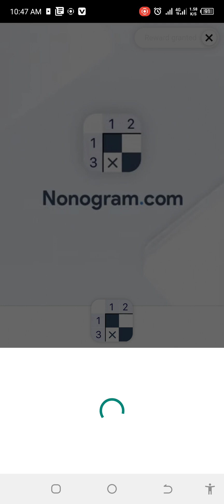candy crush saga level 395